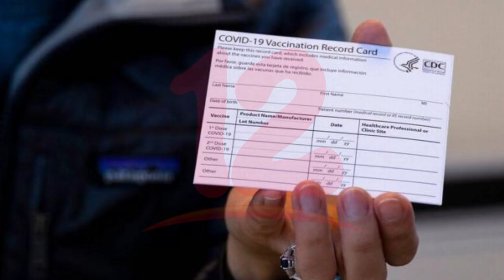Costa Rica exigirá esquema de vacunacion completo para lugares cerrados y eventos